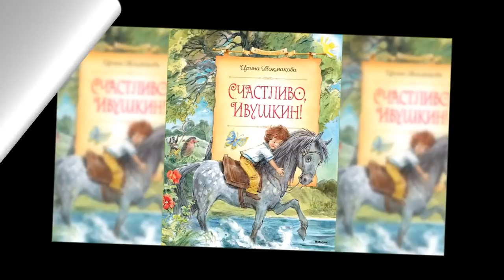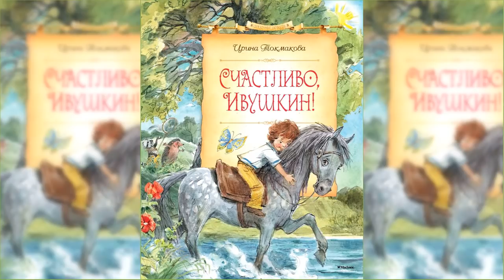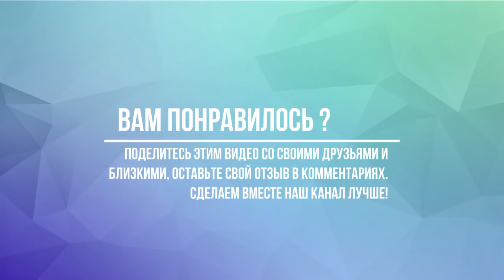Счастливо, Ивушкин аудиосказка слушать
Счастливо, Ивушкин. Слушать аудиосказки с нами здорово! Аудиосказка Счастливо, Ивушкин и много других собраны в нашем плейлисте Добавляйте его к себе на канал, делитесь им в социальных сетях и вы всегда сможете найти нужную вам аудиосказку очень быстро и просто!